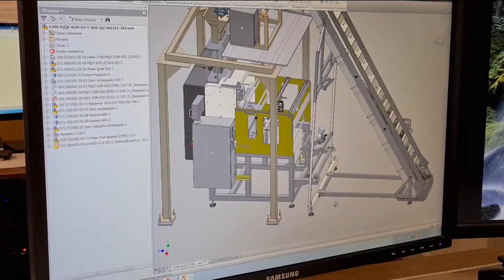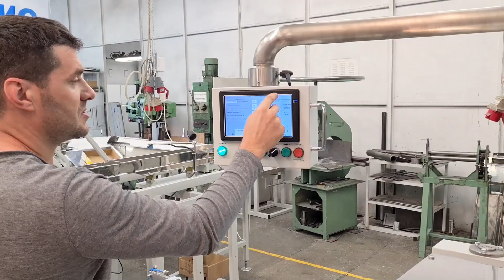Визитка компании НОТИС: нам 32 года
НОТИС - производитель упаковочного оборудования для сыпучих продуктов. В любом крупном супермаркете страны найдутся товары, упакованные на наших машинах: сухарики, семечки, снеки, крупы, мука, сахар, батончики, хлебобулочные, печенье и прочее прочее. Путь начали в 1992 году с разработки электронных весов, а затем расширили специализацию на весовое дозирование и упаковку.

Опубликовано в честь 32-летия компании - 26 марта.